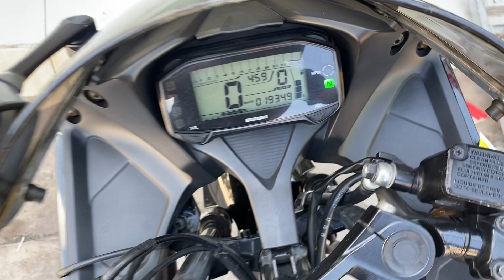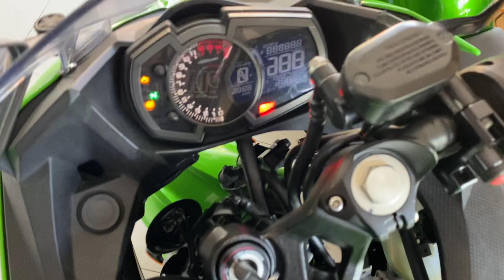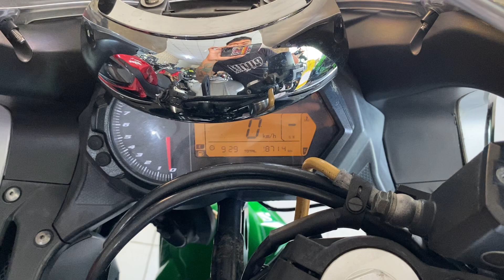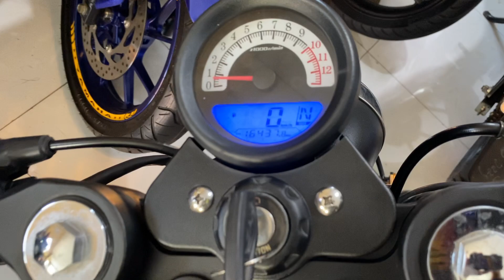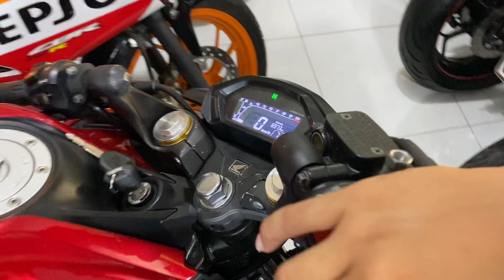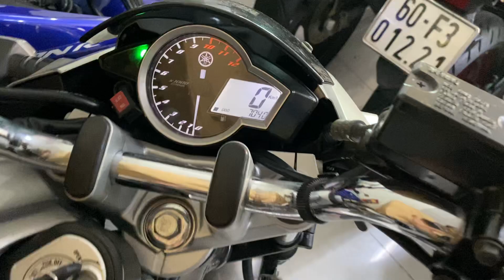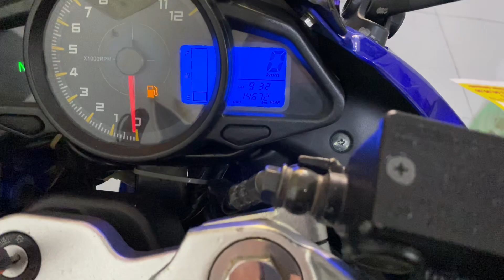Cập nhập giá motor mới về đủ loại từ 150cc tới 1000cc . Mời ae vào xem tham khảo.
❤️điện thoại hoặc zalo ❤️
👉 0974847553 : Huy